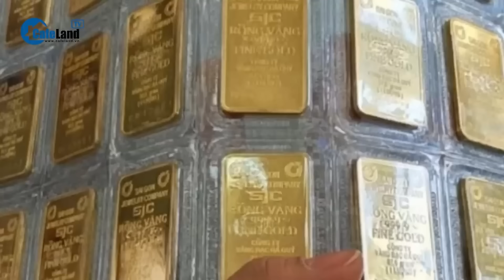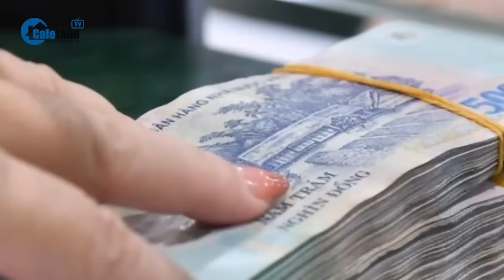20 ngân hàng tăng lãi suất “nóng” trong tháng 5, gửi tiền nhà băng nào lãi cao nhất? | CafeLand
Trong đó, ABBank và VIB có 4 lần tăng lãi suất kể từ đầu tháng. Các ngân hàng CB, SeABank, NCB, Techcombank, Bac A Bank, BVBank, PGBank và HDBank là những ngân hàng đã có hai lần tăng lãi suất.
Ngược lại, VietBank là ngân hàng điều chỉnh giảm lãi suất huy động tại tất cả kỳ hạn, trong khi MB giảm lãi suất huy động kỳ hạn 12 tháng, VIB giảm lãi suất huy động đối với kỳ hạn 24 và 36 tháng, VPBank giảm lãi suất kỳ hạn 24-36 tháng, HDBank giảm lãi suất kỳ hạn 15-18 tháng.
Tuy nhiên, lãi suất của nhóm các ngân hàng trên cùng giảm 0,1%/năm, thấp hơn so với mức tăng lãi suất huy động của chính các ngân hàng này.